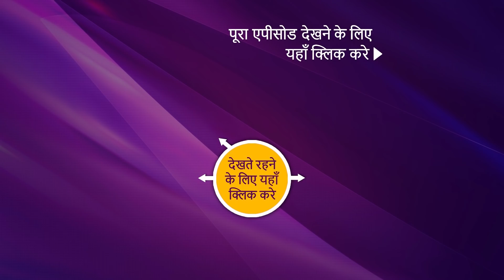NEW! Kaamnaa - Ep 81 | 7 March 2022 | Teaser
Synopsis:
In this episode of Kaamnaa, Manav and Akanksha are present in front of the Yatharth's School board who will decide about the custody of Yatharth. Akanksha raises her points and Manav expresses his views too. Vaibhav helps Akanksha throughout and puts out points that are going against Manav. What will the school board decide? Will fate separate the son from his loving father? Will Money and Influence win over Love? What will happen next? To know more, watch the episode now.

Show Name: Kaamnaa
Cast: Abhishek Rawat, Chandni Sharma.
Episode: 81
Producer: Rajesh Ram Singh Pradeep Kumar Pia Bajpai.